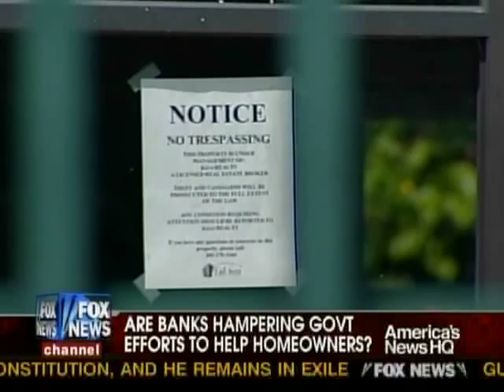Ed Butowsky on Fox News discussing mortgage modifications - August 1, 2009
Ed Butowsky, wealth manager, financial advisor, and managing partner of Chapwood Investment Management, joins Fox News to discuss mortgage modifications - August 1, 2009.